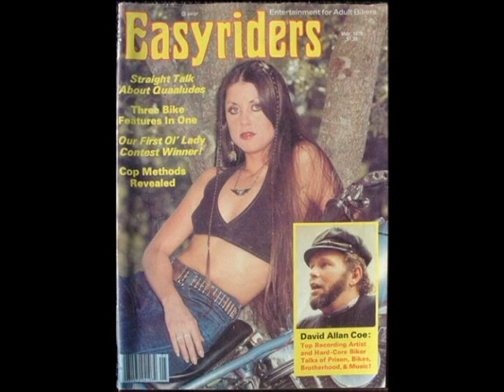'Wilder Than Her' - Fred Eaglesmith cover..Ed White & Terry Wirth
since no photographic evidence exists of me being wild;
i thought i would leave it up to the women.